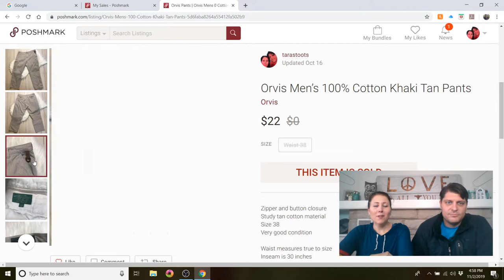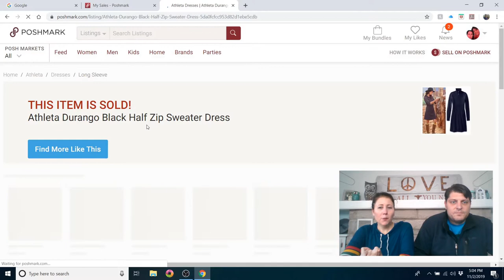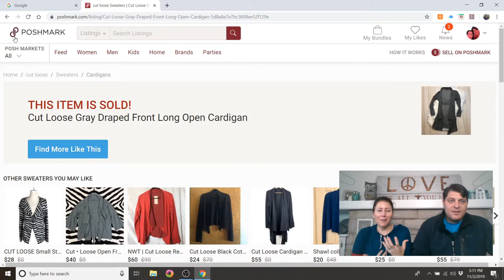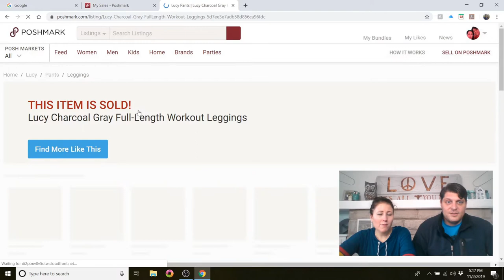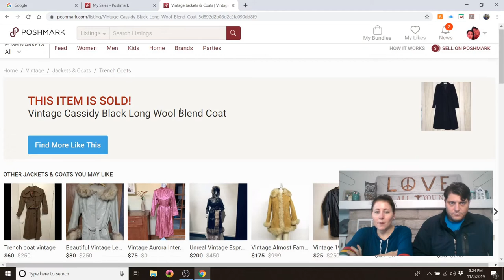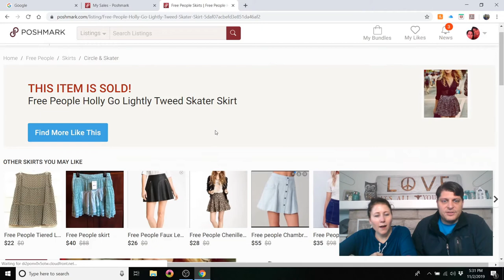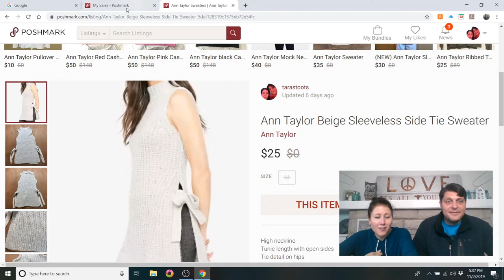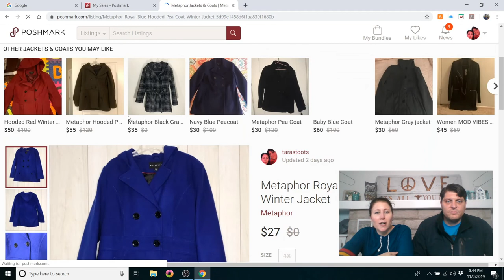What Sold October 16-31 Poshmark Reseller Update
Tara’s eBay items:

Tara’s instagram:  tarastoots

Music provided with permission from Orion Walsh.